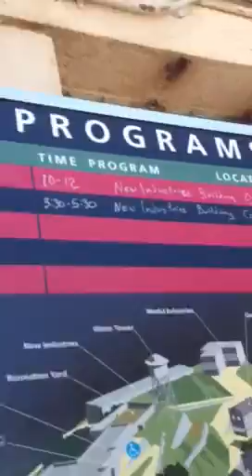Foreave Stars International - Joanne's Visit V19 - Aussie B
San Francisco - ALCATRAZ